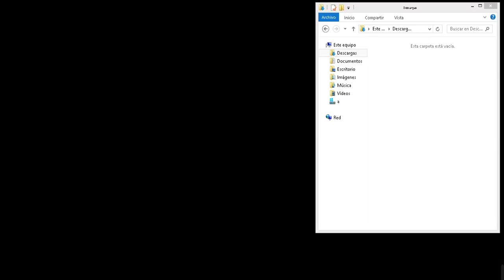Wow to maximize an app to your screen resolution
This function works in most of the applications but in certain cases it may not work